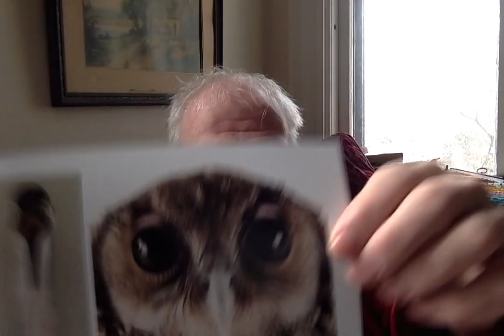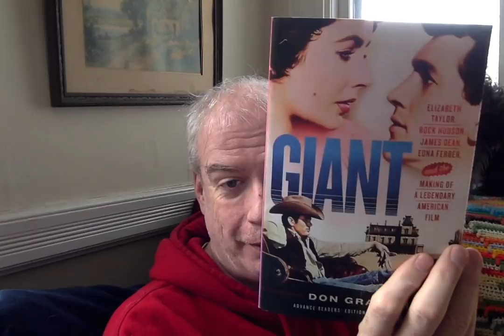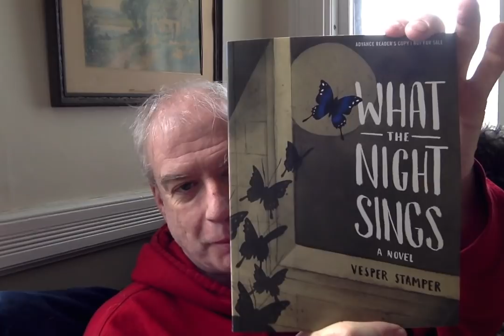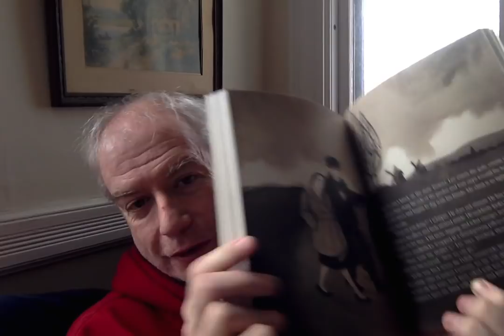The Rest of the Haul!